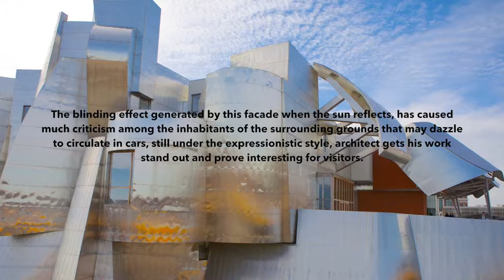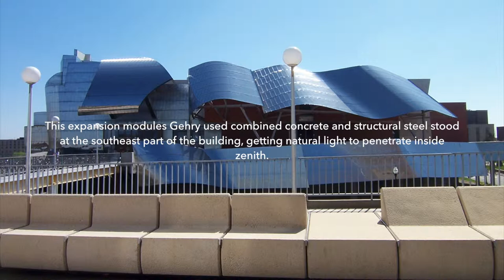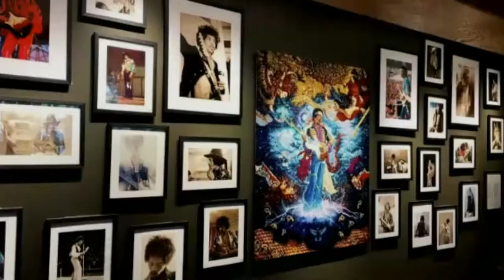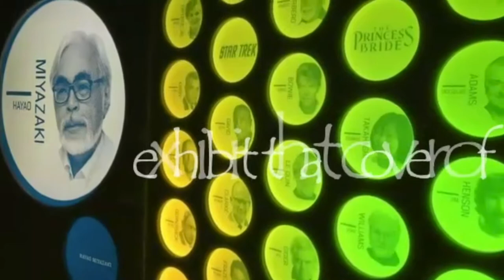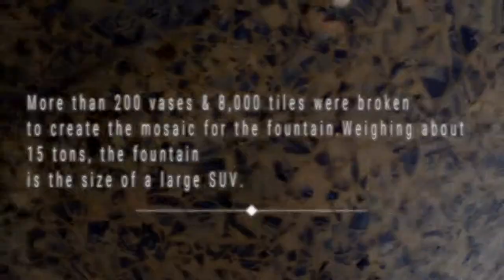Frank Gehry Buildings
UCSI University
Diploma in Architecture & Diploma in Interior Architecture
Architecture History 2 AD723
Group 3
Siew Chui Mun 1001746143 - Weisman Art Museum
Lee Mei Shin 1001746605- Walt Disney concert hall
Chow Jo Yi 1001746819 - Museum of Pop Culture